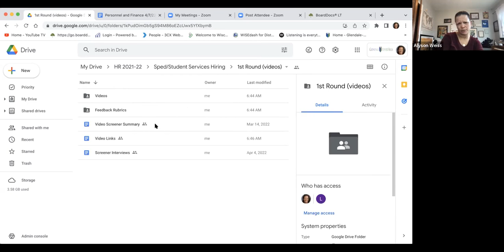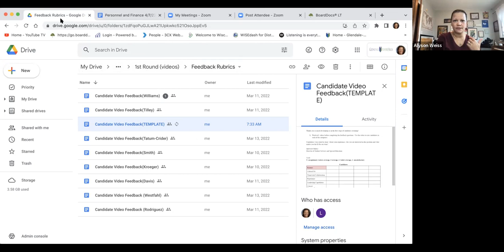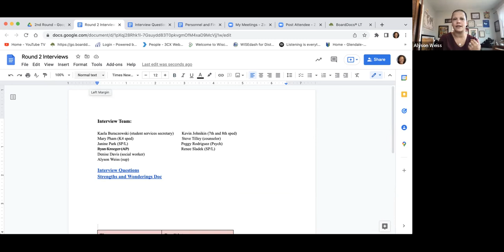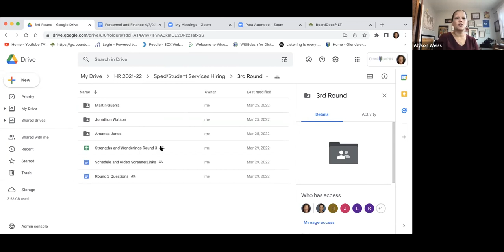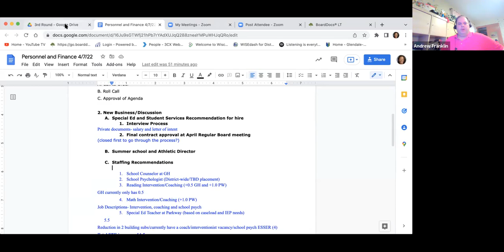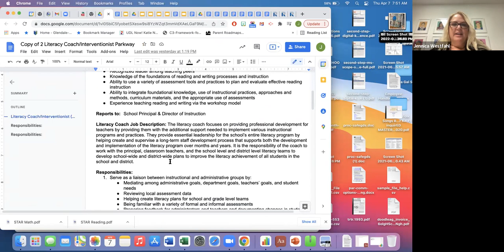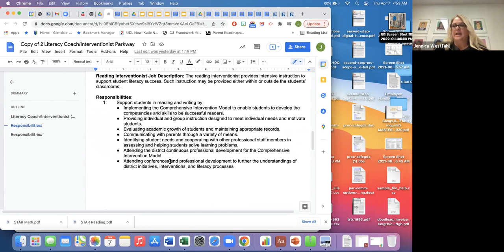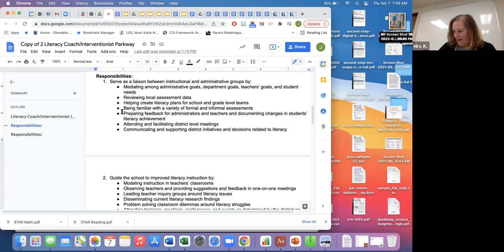GMT20220407 123059 Recording 1760x900